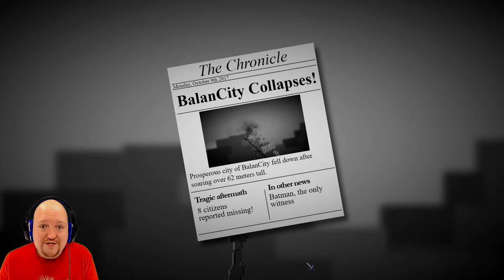A Kitten Sleeping In A Shoe | Balancity Gameplay And Quick Look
Previous Video:
Can I Make The Impossible To Make Jump? | Mega Maker Gameplay 9

Starting with this video, there will be no more descriptions about the game for the time being. This may change down the line, but for now, you'll just see a list of generic words that will not describe the video, or help out my channel in the least. This is the only other way I can think of to be advertiser friendly. Even mentioning those words may end up getting this video demonetized. If it does, I will get rid of descriptions completely and use bland titles and tags as a last resort.